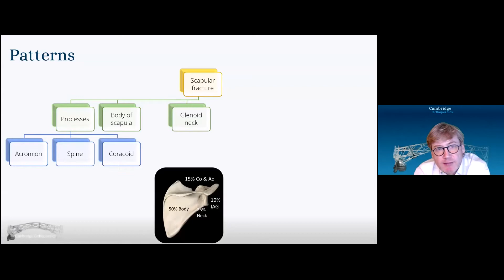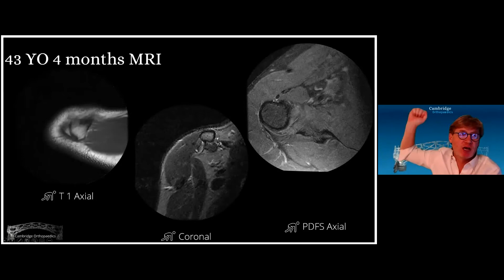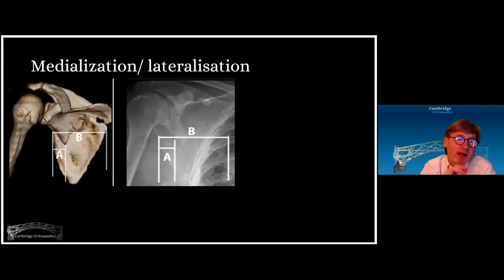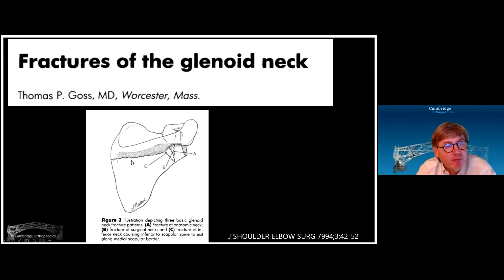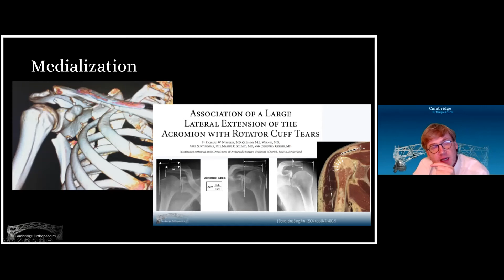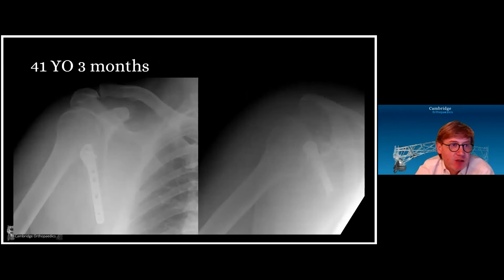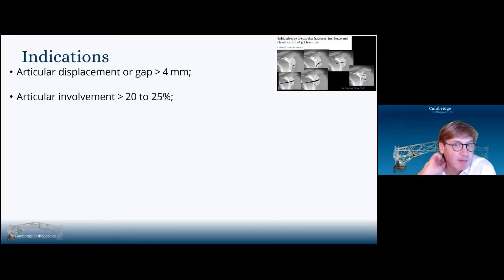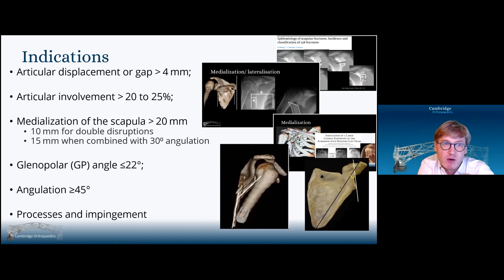Scapula fractures overview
An Overview of scapula fractures, aimed at orthopaedic registrars in training
Presented by, Mr Lee Van Rensburg

1. Overview

▬ About Cambridgeorthopaedics ▬▬▬▬▬▬▬▬▬▬▬▬
Cambridgeorthpaedics is dedicated to Orthopaedic education.
Mr Graham Tytherleigh Strong, Mr Lee Van Rensburg, Mr Phillip Johnston, Mr Niel Kang, Prof Joseph Queally, Mr Jaikirty Rawal, Mr Daud Chou and Mr Mark Latimer are all consultant orthopaedic surgeons committed to high quality orthopaedic education.
This courses and online teaching sessions are predominantly targeted at orthopaedic trainees preparing for the FRCS Trauma and Orthopaedics exam.
Orthopaedic practitioners of any grade looking for continued professional development will also benefit.
Cambridgeorththopaedics run orthopaedic education courses and online teaching sessions follow the links on the Cambridgeorthopaedics.com website for more detail.
Interactive Thursday
Every Thursday 07:30​ to 08:00 am (UK, London). A case based interactive lecture is presented using the zoom platform.
Fifteen minute Friday
Every Friday 07:30 am (UK, London) an orthopaedic surgical approach is presented in 15 minutes.
Surgical training courses are run at the Evelyn surgical training centre in Cambridge and include:
Fingertips to shoulder course – FTS
Toe to Pelvis course – TTP
Damage control orthopaedic trauma course – DCO

▬ Suggested videos ▬▬▬▬▬▬▬▬▬▬
Cambridgeorthopaedics  - interactive orthopaedic education